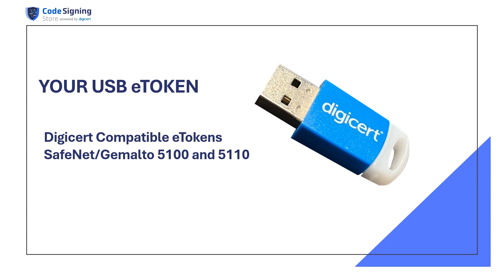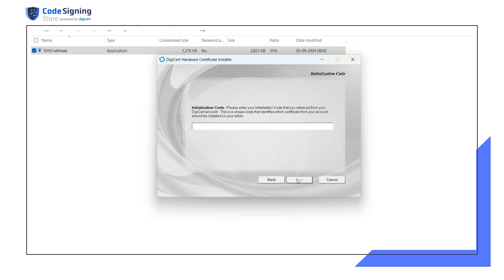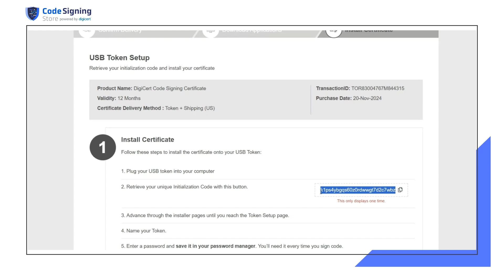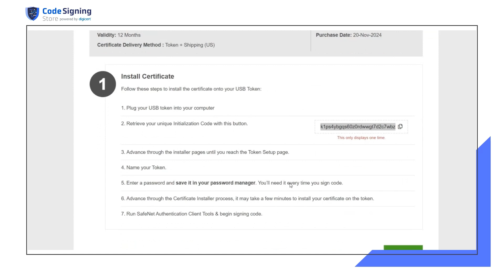How To Install/Setup a DigiCert Code Signing Certificate (Safenet USB Token)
Follow these directions to setup/install your DigiCert Code Signing Certificate on a Safenet/Gemalto USB Token.